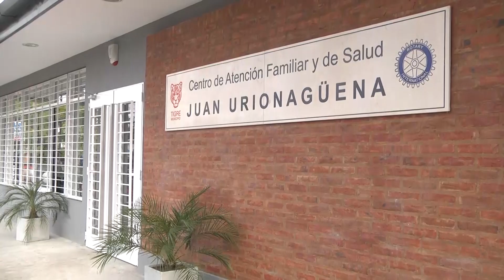Un nuevo centro de salud beneficiará a más de 15 mil vecinos de Tigre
El Centro de Atención Familiar y de Salud (CAFyS) del barrio Los Tábanos,  denominado “Juan Urionagüena”, se suma a otros 20 establecimientos distribuidos en todo el distrito. Encabezaron el acto el intendente Julio Zamora y el diputado nacional Sergio Massa.